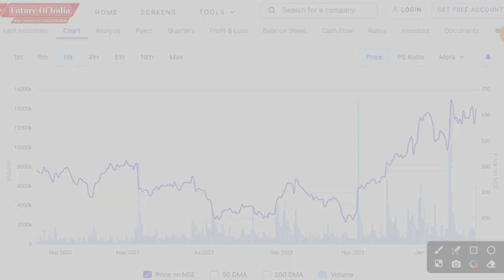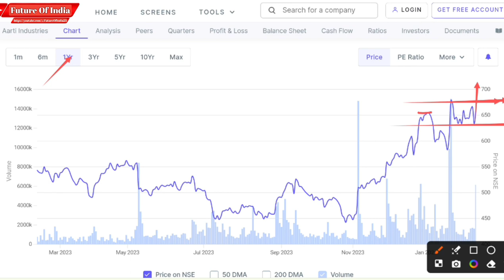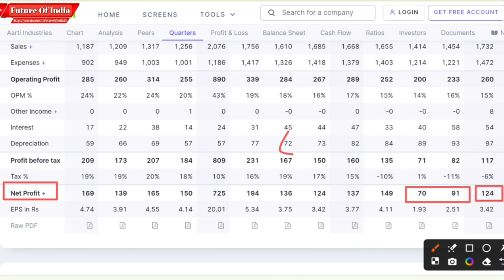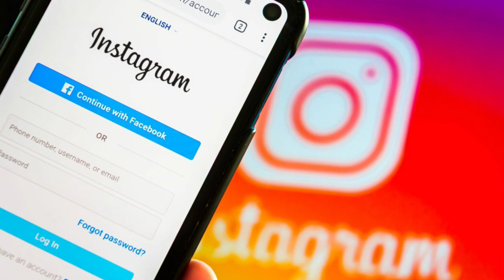Aarti industries share latest news | Aarti industries q3 results 2024 🔥 Future of India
In this video you will know about Aarti Industries share latest news and updates.

Aarti Industries share price target

Hash Tags -

Please Note:-